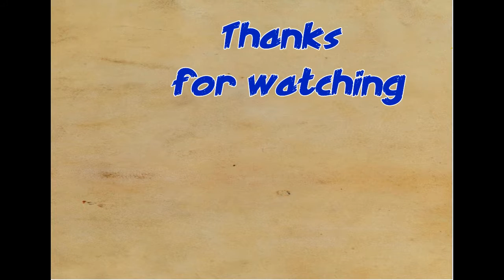Komatsu D53 Hydraulic gear Pump 07429 71203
This video is with highlighted 360 deg view of OEM quality Komatsu aftermarket replacement hydraulic part # 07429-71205 showing port locations and other identifying features.
Specialized Parts and Equipment maintain stock in Spartanburg SC. 29307 of all the pumps listed on their YouTube channel.